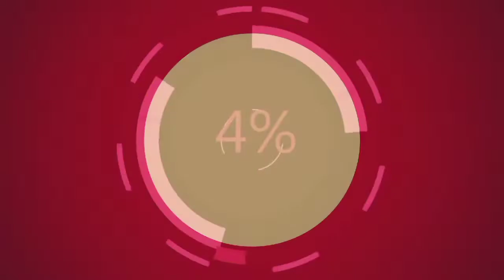Volleyball Hand Signals